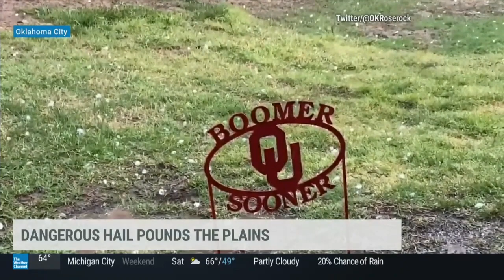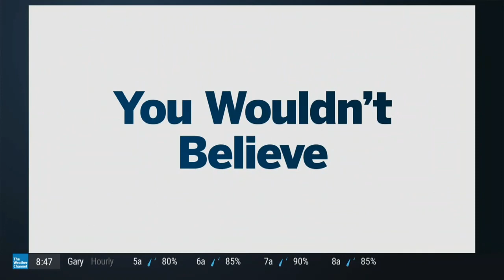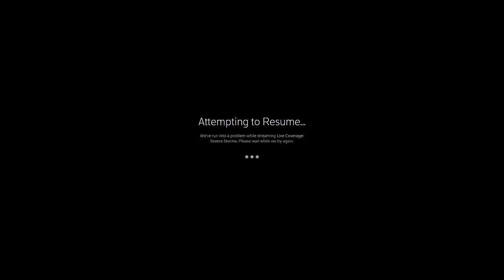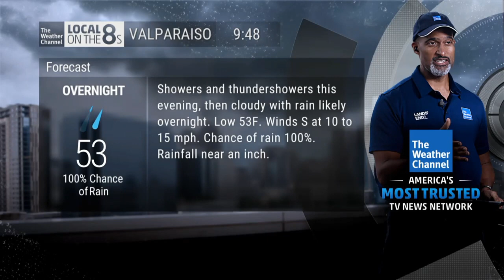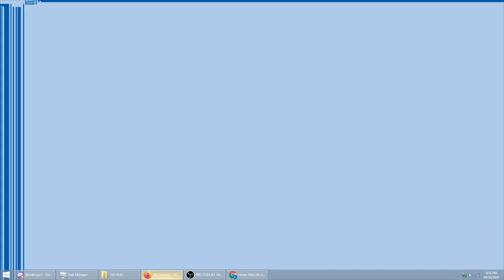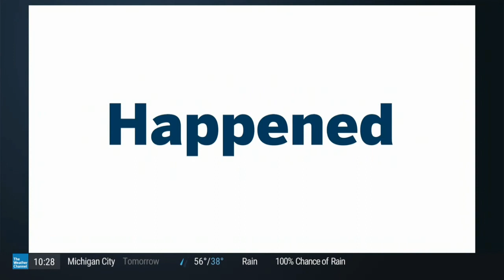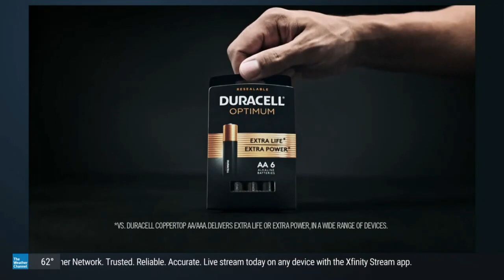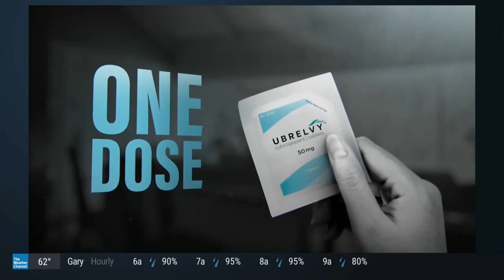The Weather Channel - April 28, 2020 19:58-23:59